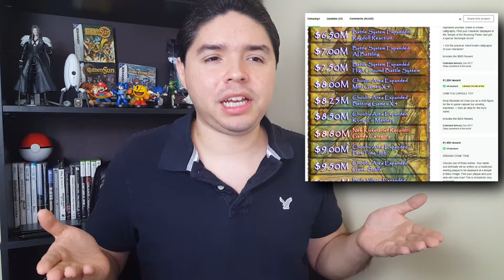Will Shenmue 3 be complete?